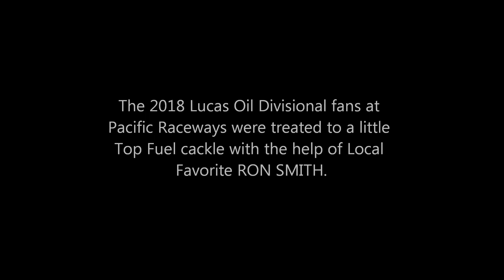Ron Smith Top Fuel at Pacific Raceways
Ron Smith making a test-n-tune pass at the NHRA LUCAS OIL DIVISIONAL at Pacific Raceways in August of 2018.